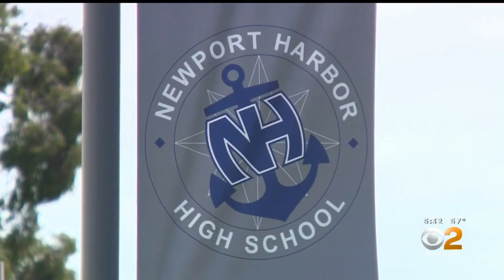Anne Frank's Stepsister Meet Nazi-Saluting Newport Teens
Eva Schloss, whose father, brother and stepsister Anne Frank died in the Holocaust, met Thursday with a group of Newport Beach students involved in a Nazi salute photo that has sparked community outrage.

Organizers of the meeting at Newport Harbor High School said they wanted to make the uproar over the photograph a teachable moment for students.

“People should never, ever forget what has happened and how it came about,” Schloss told reporters after the closed-door meeting with students. “I was shocked that in 2019 – in a well-educated town, in a very high-educated school – that incidents like this should still happen.”

Regarding her experience surviving the Holocaust, she said, “So I was their age when I realized my life was completely shattered, I will never have a family again. And this was really something very, very hard to endure.”

Schloss added, “I think this school has got the message, and I hope the state will have got the message and from now on things are going to be improved.”

Before the meeting, Rabbi Reuven Mintz of the Chabad Center for Jewish Life in Newport Beach, who played a role in organizing the gathering, said, “It’s imperative that today’s young people come face to face with the consequences of unchecked hatred.”

“Our hope is that meeting someone who witnessed firsthand the atrocities committed under that same swastika and salute will help guide these students toward a life of tolerance and acceptance, spreading a message of inclusion and love, rather than one of hatred,” Mintz added.

The meeting with the 89-year-old Schloss, a Holocaust survivor herself who wrote about her experiences in her book “After Auschwitz: A story of Heartbreak and Survival,” was private.

It came less than a week after a photo of the students saluting like Nazis around red plastic cups arranged to form a swastika during a game of beer pong touched off a firestorm of criticism after it was posted on social media. A few dozen teenagers from Newport Harbor, Costa Mesa and Estancia High schools have been identified.

Sen. John Moorlach, R-Costa Mesa, joined a chorus of public officials criticizing the anti-Semitic photo.

“As we await a fuller account of what happened at an off-campus, high school party with students reportedly from the Newport-Mesa Unified School District, where cups were formed into a swastika surrounded by students engaged in a Nazi salute, I want to express my condemnation of any and all anti-Semitic acts, and again emphasize my solidarity with the Jewish community in Orange County and elsewhere,” Moorlach said.

Sources told CBS2’s Michele Gile that some of the teens have already been suspended, and a student from a private school in south Orange County who was at the party has been expelled.

“This is a personal matter for me,” he added. “My folks, ages 91 and 88, suffered in their teenage years as the Nazi blitzkrieg conquered our native Holland in 1940. In 1944-45, they and all Dutch people suffered as the Nazis, their evil nearing defeat, imposed a famine in Holland just before it was liberated by the Allies. My wife is also of partial Jewish ancestry.

“I also have long worked with local Jewish friends and groups to promote tolerance and fight hate. This also sparked in me an interest in California Jewish history, of which numerous volumes now are in my personal library.”

Moorlach said he supports “a response that seeks to educate these students on the real evils of Nazism and the Holocaust is an appropriate resolution to what was likely a poor and ill-informed high school gag.”

JSerra Catholic High School President Rich Meyer, Principal Eric Stroupe and Vice President of Mission and Faith Patrick Reidy co-signed a letter to parents condemning the photo and announcing that one of the school’s students, who was involved in the photo, has left the San Juan Capistrano school.

The images left school officials “angry, embarrassed and disappointed,” the educators wrote in the letter sent to parents Tuesday. “We later learned a JSerra student was in the photographs, which only amplified our emotions.

Anti-Semitic incidents were up 94 percent in our nation’s schools in 2017, according to the Anti-Defamation League.